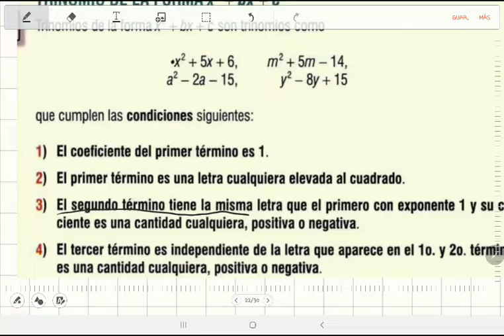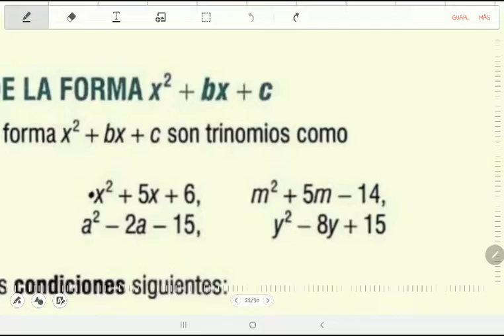Trinomio x2+bx+c 1